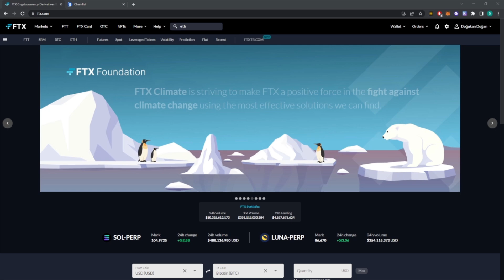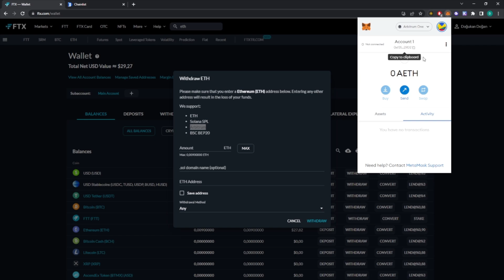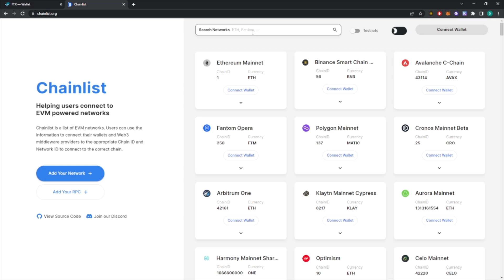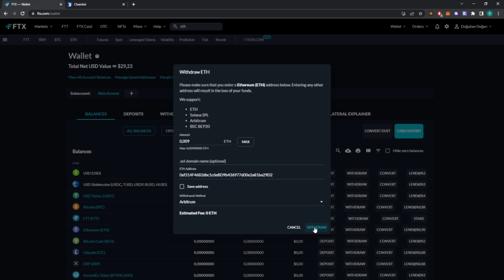Düşük Fee Ücreti ile Ethereum Hızlı İşlem Yap ! | Arbitrum Kullanımı - Metamask Arbitrum Ağı Ekleme